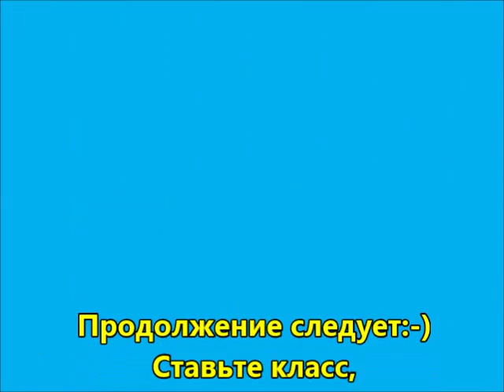Прически на 8 Марта***Прически в голливудском стиле:-)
Прически в голливудском стиле.
Варианты причесок на каждый день и на праздники:-)

Создавала эту красоту сестра:-)